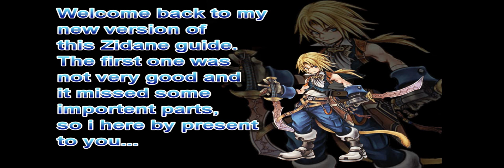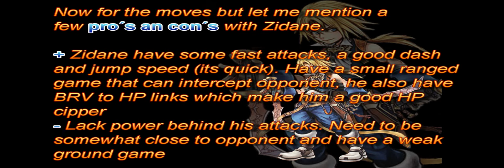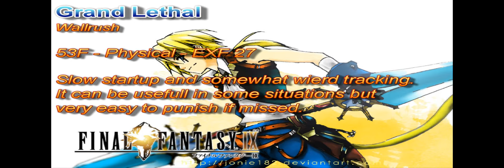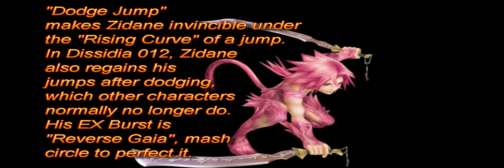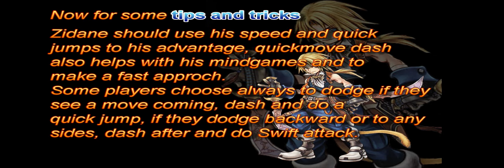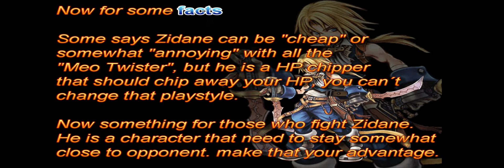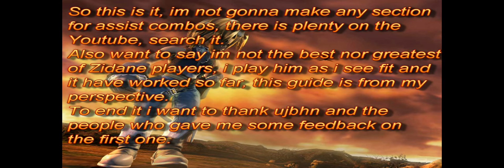DDFF: Zidane Guide Extended Version by LXD92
*---Read---*

Dissidia 012 Zidane Guide
So my extended version of the first one, some changes and i wanted a slight FFIX feel on it so much FFIX music.
Give some feedback if you want

Notes: Video can freeze at some points and the audio jumped at Steller Circle part, which it didnt when i looked trough it on Cyberlink.

FFIX - We are thieves!
FFIX - Crossing those hills: World Map Theme 1
FFIX - Vamo' Alla Flamenco ~ Chocobo Hot & Cold Theme
FFIX - Airship Hilda Garde
FFIX - Place of memory - Memoria theme

Videos:
FFIX Intro (Start Screen)
Disc 3 cutscene